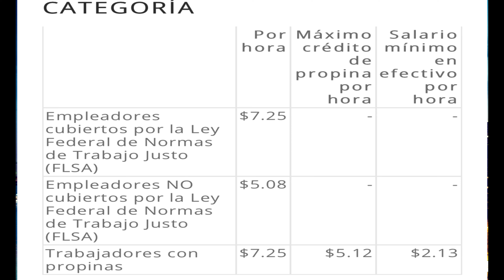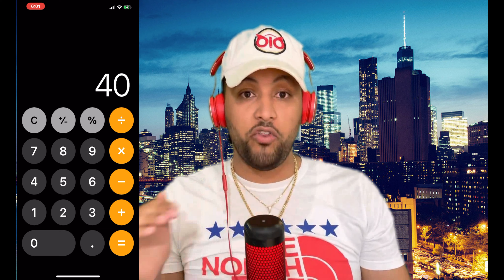🚨21 D’ SAPAR3C1D0S EN UNA YOLA🙀ESTÁN MU 3RT0S? VALE LA PENA IRSE EN YOLA? DATOS NUNCA REVELADOS🔥